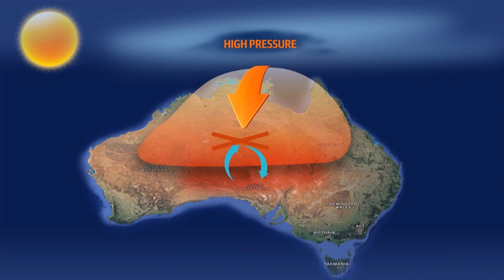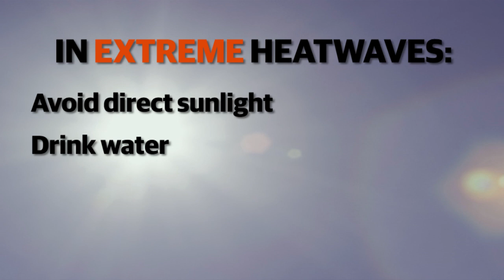What are heatwaves?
Heatwaves are a normal part Australian summer, but how do they form? Produced by Ashley Leal